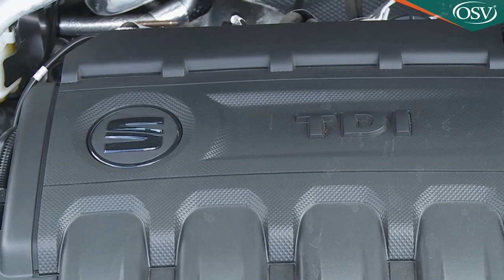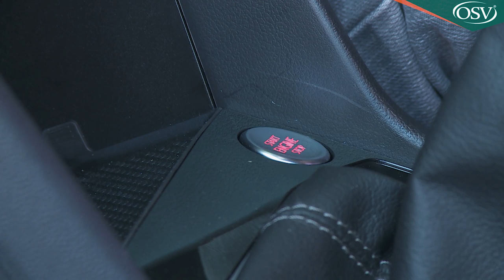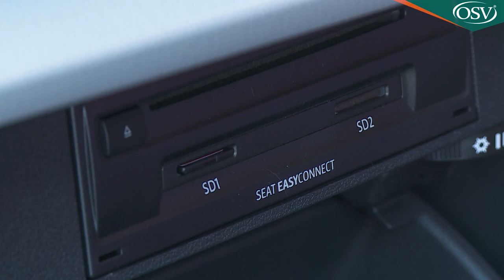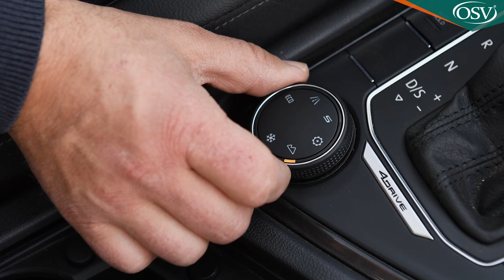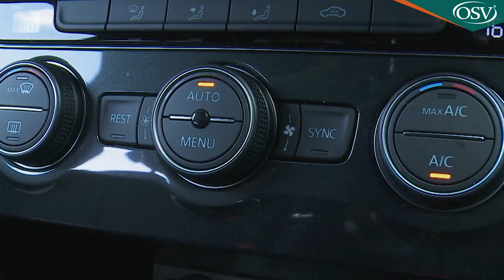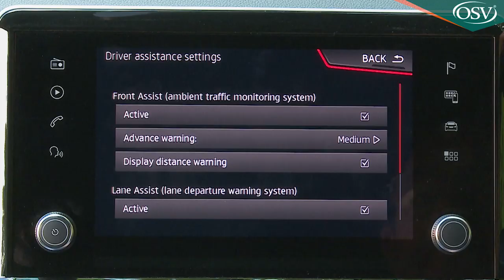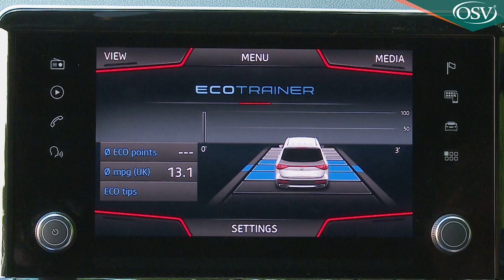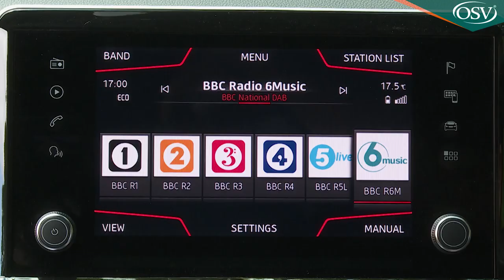SEAT Tarraco SUV - The cheaper alternative to a Q7?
SEAT's Tarraco aims to shake up the mid-sized 7-seat SUV market. Jonathan Crouch takes a look.

Need a family SUV with seven seats? Bored by what's on offer? SEAT hopes you'll like its offering, the Tarraco. You get Volkswagen Group engineering, sharp styling, plenty of interior space and, the Iberian maker hopes, a dash of Spanish flair. Which this car will need to stand out in its segment.

Background
Just how important is it for a mid-range 'D'-segment 7-seat family SUV to be 'sporty'. Not very, according to the key protagonists in this segment. SEAT disagrees and is positioning this car, the Tarraco, as a slightly more responsive choice for folk who want to feel that they're driving more than just a crossover-cultured bus after they've dropped the kids off at school.

Of course, the Spanish maker needed something to set this contender a little apart from the mechanically almost identical Volkswagen Group models that share its MQB-A platform, the Skoda Kodiaq and the Volkswagen Tiguan Allspace. It wasn't so very long ago that SEAT didn't have a single SUV in its line-up. Now, this Tarraco sits at the head of the company's crossover triumvirate that already includes the little Ibiza-based Arona and the slightly larger Leon-structured Ateca. It's the biggest car the brand has yet made and will only be offered in our market with 7 seats. But will it live up to its maker's expectations? Let's find out.

Driving Experience
SEAT says it's put a lot of work into driving feedback so that this car will feel 'sportier' than its rivals. The same people who made its smaller Ateca stablemate so alert and nimble claim to have repeated their magic here, with sharp steering and supple multi-link rear suspension which can be enhanced with optional 'ACC' adaptive damping. The Tarraco offers four direct injection turbocharged engines, two of them petrol, two diesel. Predictably, we've seen them all before in various VW Group models, things kicking off with a 1.5-litre petrol TSI unit mated to a 6-speed manual gearbox and front-wheel drive. The alternative mainstream petrol option, the 190PS 2.0-litre TSI unit, comes only in high spec guise with a 7-speed DSG auto 'box and 4WD. There's also a PHEV Plug-in hybrid variant available, which mates a 1.4-litre TSI petrol engine with an 85kW electric motor and a 13 kWh lithium-ion battery pack.

Both the diesels are 2.0 TDI unit, the choice being between a 150PS powerplant with front wheel drive and a 190PS variant with 4WD. If you're regularly going to be using the third seating row and really loading the car up, then the extra grunt of the pokier powerplants will obviously be useful. The 4WD system that these pricier powertrains offer is, as usual in this class, of the 'on-demand' variety, cutting in when a loss of traction is detected. Predictably, the AWD isn't there to enable any sort of prodigious level of off road prowess; there isn't really the ground clearance for that. Instead, this Tarraco is very firmly tarmac-orientated, like SEAT's other SUVs.